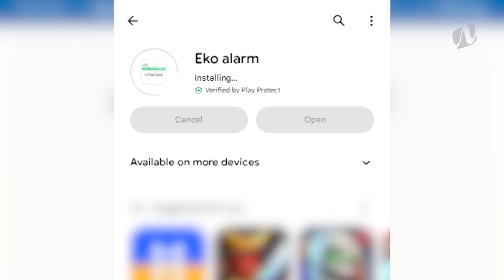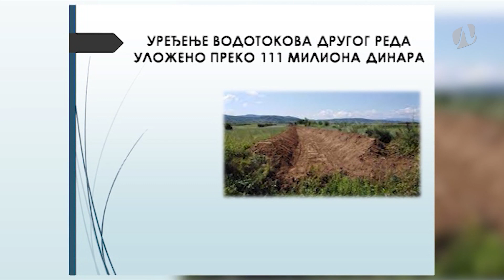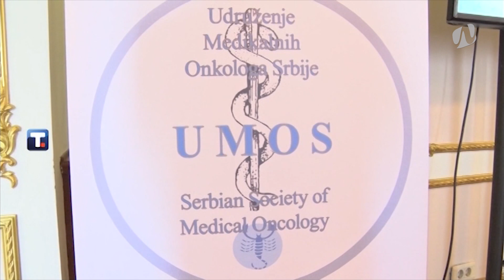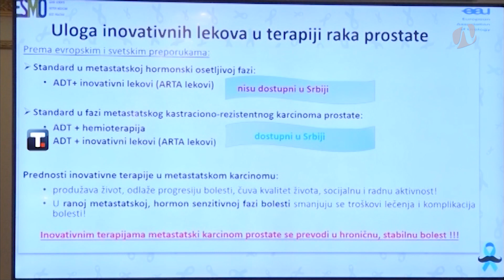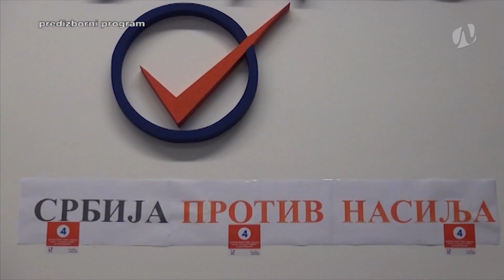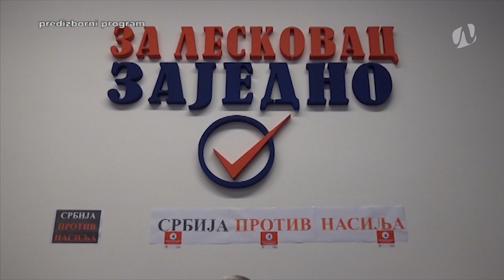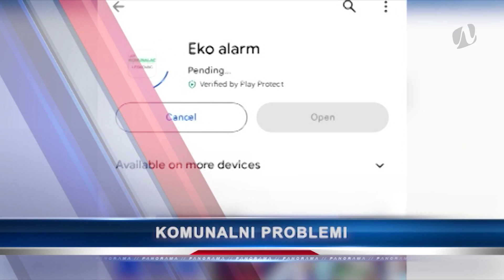Panorama 21.11.2023. | TV Leskovac